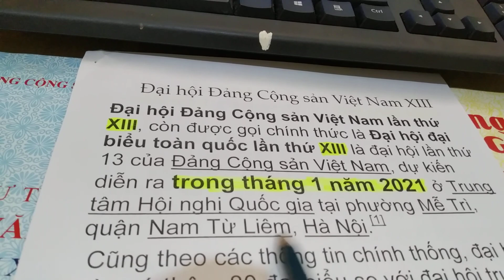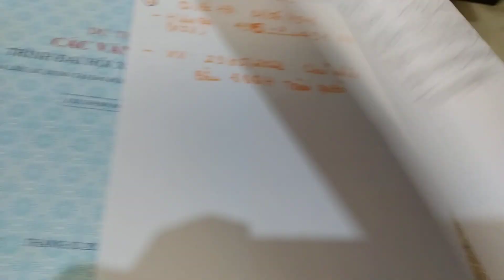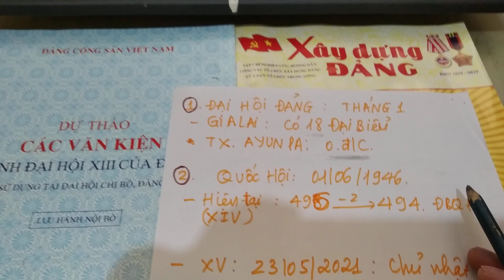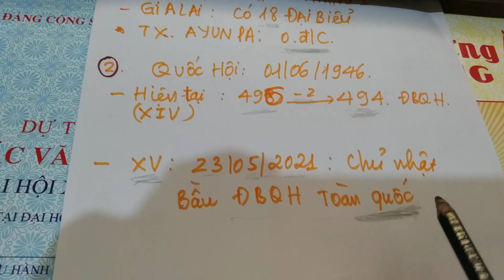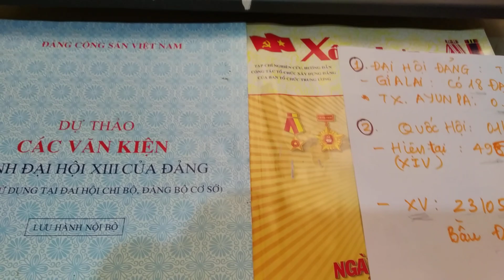Đại hội Đảng ngày nào.Bà Ksor H'Bơ Khắp KHÔNG ĐƯỢC tham dự Đại hội Đảng toàn quốc lần thứ 13.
rất hay và ý nghĩa. muốn chia sẻ các bạn chúc các bạn luôn thành công.